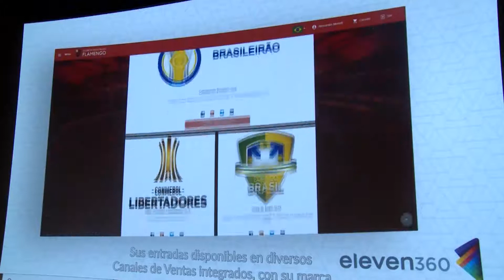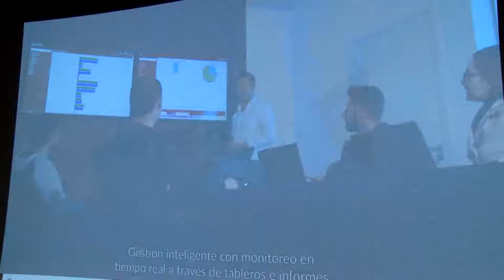WFS 2019 - Copa América 2019 Insights and Strategies by Imply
Tironi Ortiz (Imply)

Discover the innovative strategies to enhance fan experiences, ensure safety and maximise revenue generation from the Copa América 2019 held in Brazil. We are in discussion with CEO of the company IMPLY, who have gathered exciting numbers and insights from 26 matches across 6 stadiums.